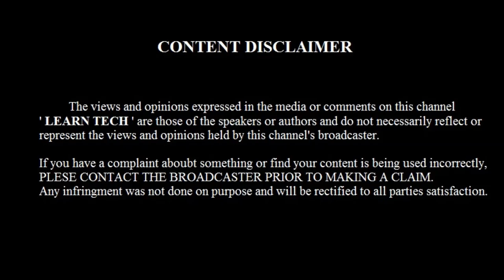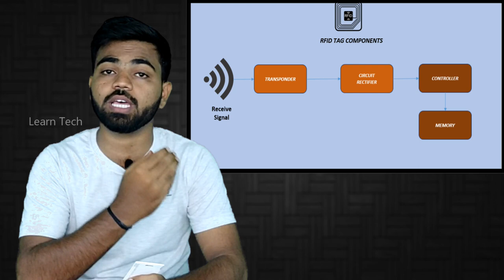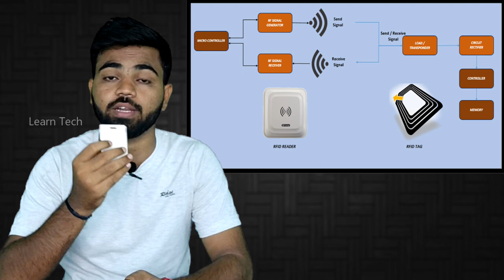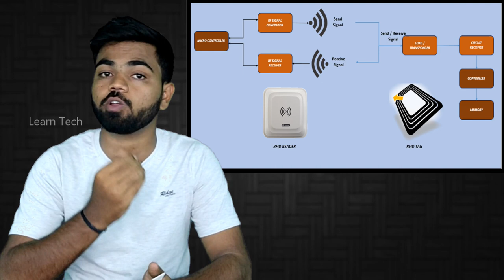How RFID access card works in tamil | rfid shopping explained | Learn Tech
In this video you will see about How RF ID cards works in tamil | how rfid shopping explained | RFID